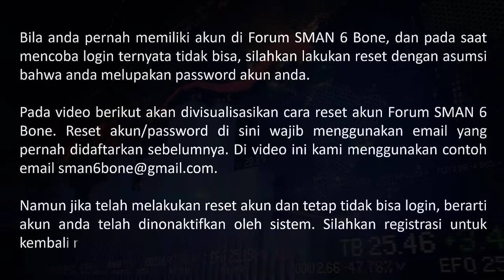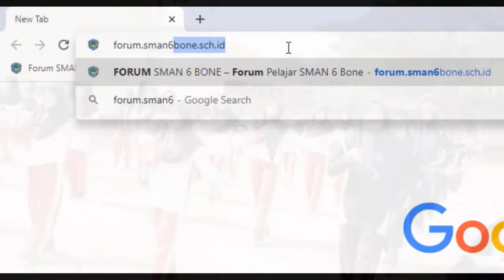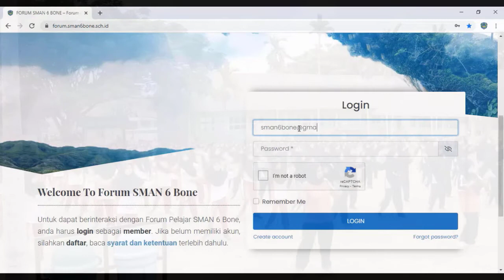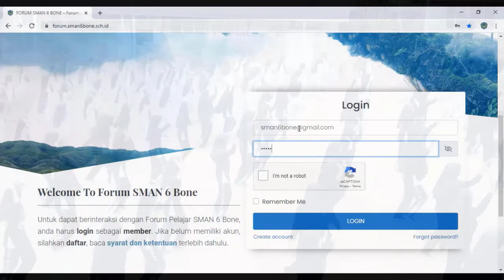CARA RESET AKUN FORUM SMAN 6 BONE ~ E-MAIL MODE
Cara Reset Akun Forum SMAN 6 Bone | Khusus Bagi Peserta Didik SMAN 6 Bone Provinsi Sulawesi Selatan